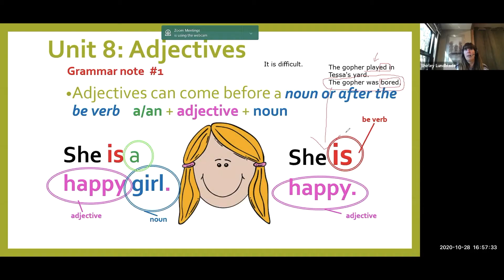Study English for Free at Mt. SAC!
Do you want to improve your English? Then take ESL classes at Mt. San Antonio College (Mt. SAC). We have teachers and counselors who can help you reach your goals. We have a variety of free classes for you to choose from. You can study in the morning, afternoon or evening. Our classes are currently online. Don't worry if you don't have a computer or don't know technology very well; we can help you!

Thank you to everyone involved in this video! The interviews are from real Mt. SAC ESL students.